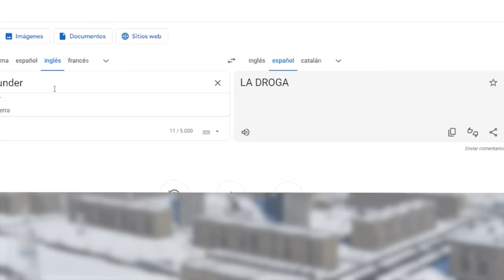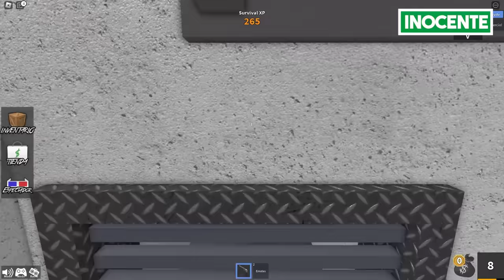¿PODRÉ ESCAPAR del ASESINO? 😨🔪 ROBLOX MURDER MYSTERY con AMIGOS!! 😂 MIKECRACK ROBLOX #46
Jugamos Roblox Murder Mystery 2 con amigos y me escondo del asesino para escapar y sobrevivir de la forma más troll! 🤣
— ¡Descarga War Thunder GRATIS y obtén tu bonus!

⏰⏰ TIEMPOS ⏰⏰
0:00 Ronda 1 - Asesino
1:12 War Thunder
2:37 Ronda 2 - Inocente
4:38 Ronda 3 - Inocente
6:10 Ronda 4 - Inocente
7:45 Ronda 5 - Detective
10:03 Ronda 6 - Inocente
12:18 Ronda 7 - Inocente